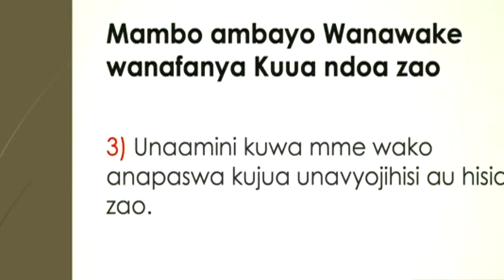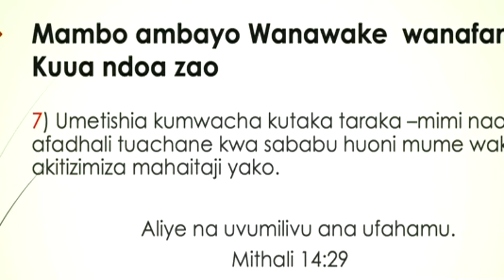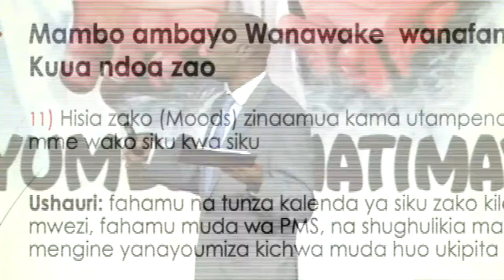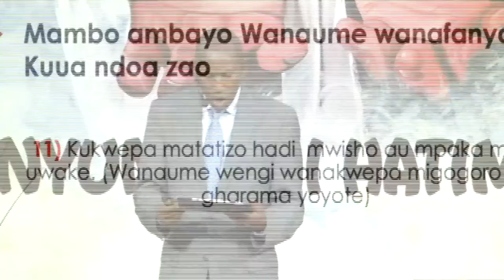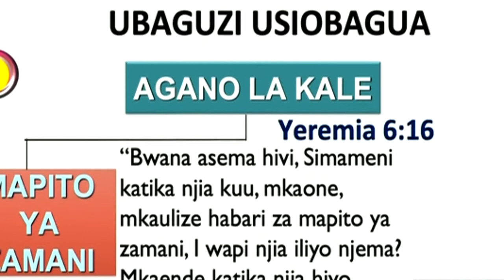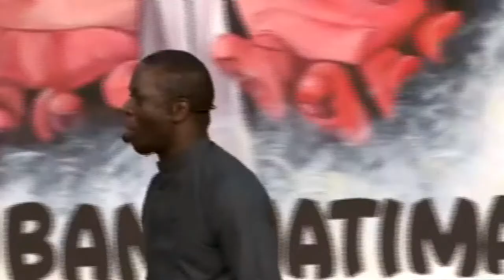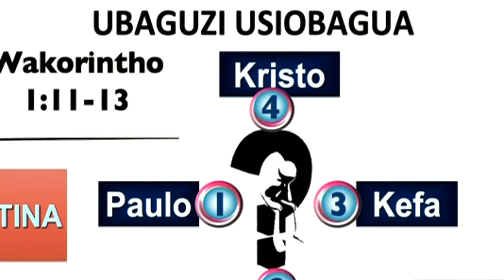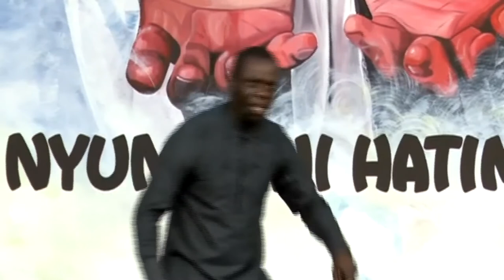LIVE: NYUMBANI HATIMAE.